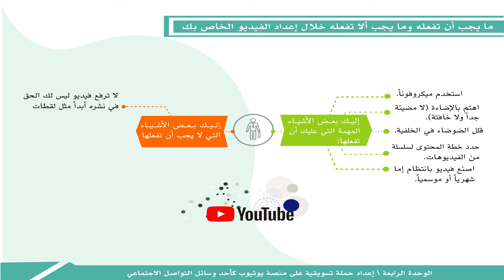مقرر حملات التواصل الاجتماعي (تات 110): الوحدة الرابعة _الدرس الأول